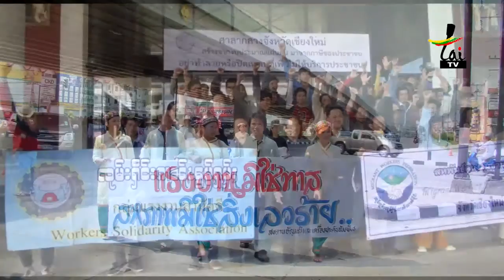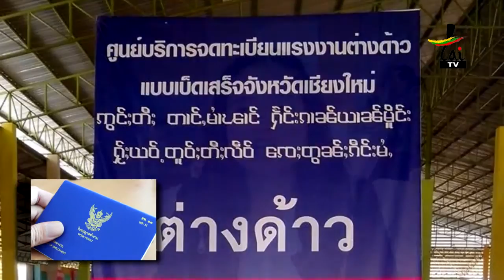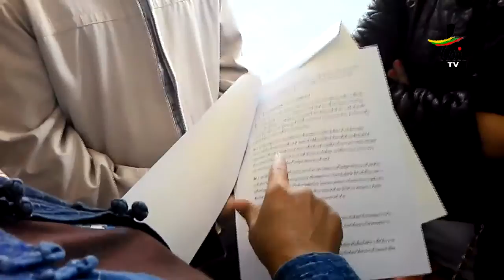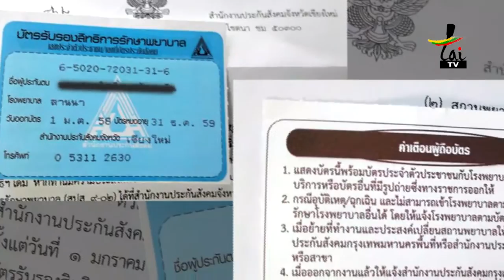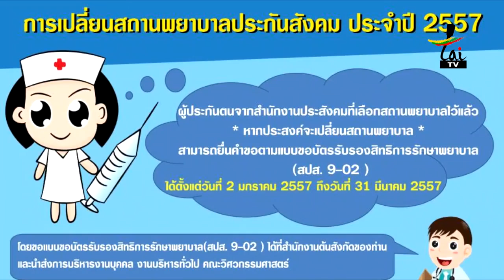Tai TV Online 18.12.2014 ( ဝၼ်းႁႅင်းၵၢၼ်ယၢၼ်မိူင်း )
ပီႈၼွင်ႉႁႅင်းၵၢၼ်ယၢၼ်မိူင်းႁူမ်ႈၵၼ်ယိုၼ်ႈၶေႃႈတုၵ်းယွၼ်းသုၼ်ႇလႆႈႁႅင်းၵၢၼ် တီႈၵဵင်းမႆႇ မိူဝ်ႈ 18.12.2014